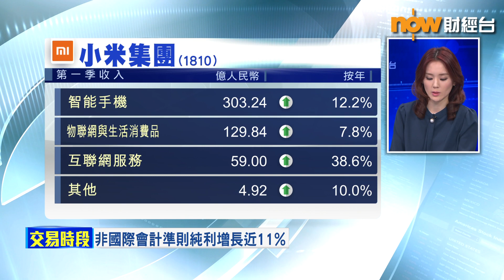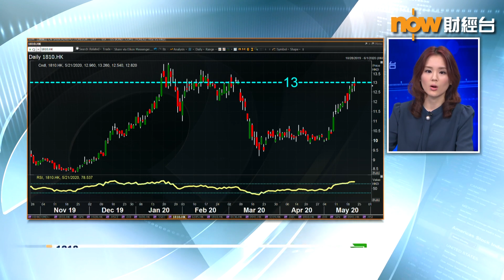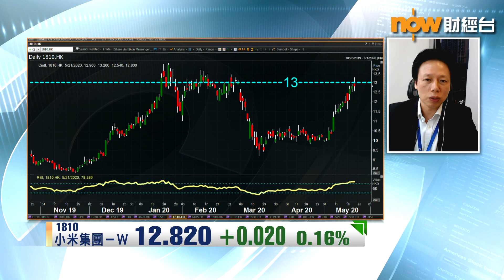【專家分析】暫仍主攻硬件 對小米不宜過分憧憬…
【專家分析】小米(01810)上季少賺30%，但如果計非國際會計準則，經調整純利，就增長近11%，大致符合甚至好過預期。安山資本資產管理部董事黃志陽就認為…